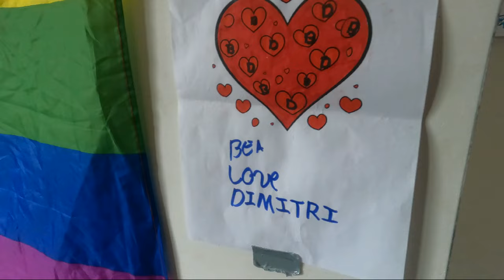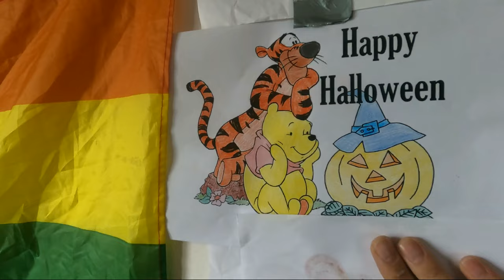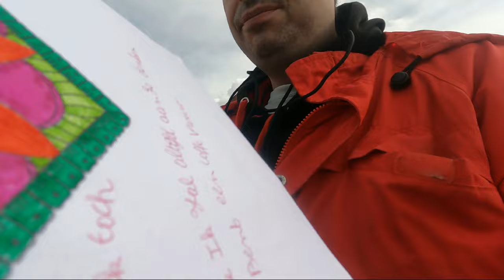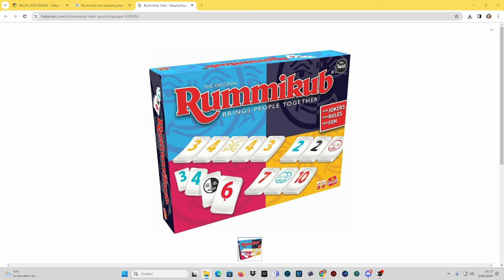GEWOON EEN VLOG EN Q EN A 1 APRIL 2024 - vlog 1782 SycoTV